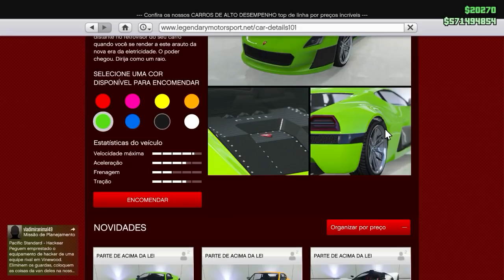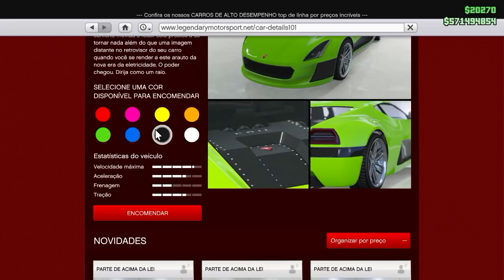Novo Super Carro Cyclone de $2.100.000 GTA 5 Online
Meu Discord
Tem uma Ideia?